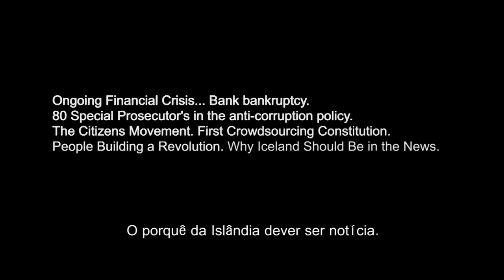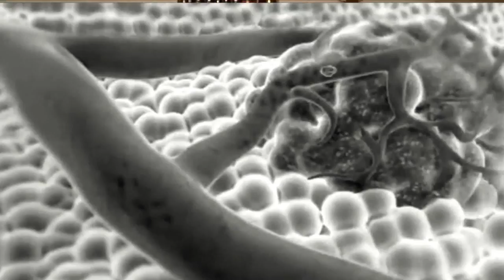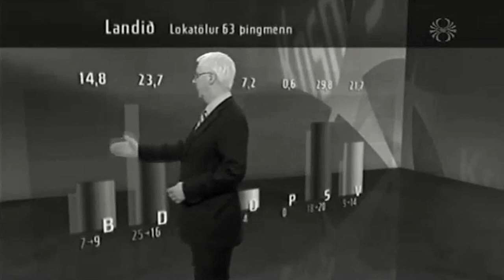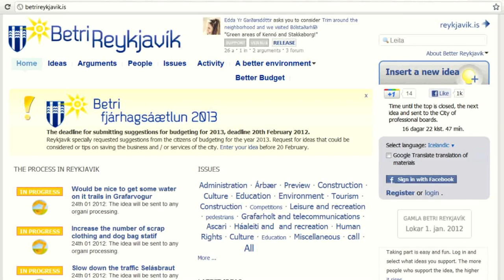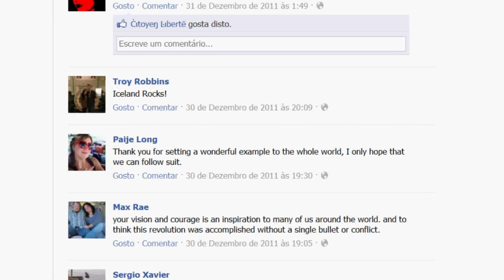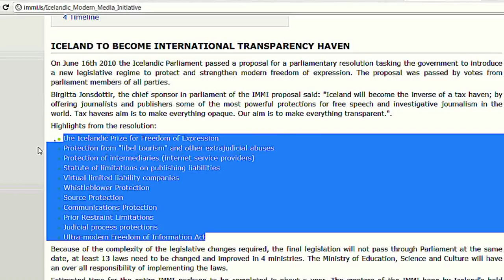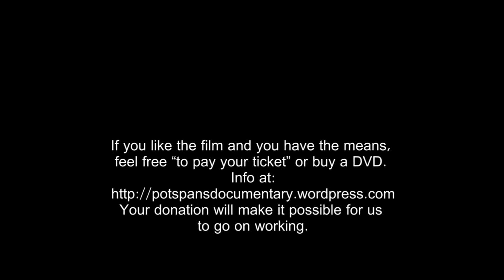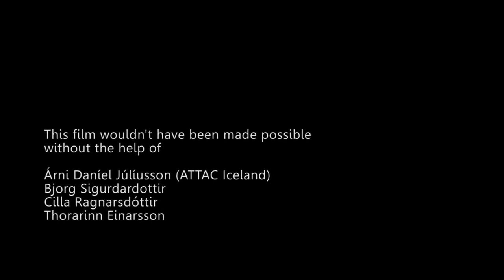Icelands Pots & Pans Revolution (Full Movie) with Subtitles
This documentary was idealized, conceived and produced by Miguel Marques, Yolanda Rienderhoff, Pedro Bruno Carreira and LIGHTS ON(E).

If you liked it and you have the means, feel free "to pay your ticket". You can make a bank transfer of 1 to 5 euros to:

International Bank Account Number: PT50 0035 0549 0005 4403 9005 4

Portuguese Account Number: 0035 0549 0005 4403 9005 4

Your donation will make it possible for us to go on working.
Feel free to make public exhibitions of the documentary. You can ask for the film poster by email.

Synopsis

In Iceland, the first European country to wake up to an economic crash, people became aware that they could and should intervene in society and started demanding more democratic participation.
The payment of bank debts by citizens went to referendum. The government was forced to create a Council to write a new constitution: a citizens' group - without politicians, lawyers or university professors -- who opened the discussion process to everybody and managed to approve by consensus a draft proposal.

In Iceland, many citizens are now organized in associations and have substantial proposals for a society where everyone can participate.

Let's meet the Icelanders that the media refuse to talk about.